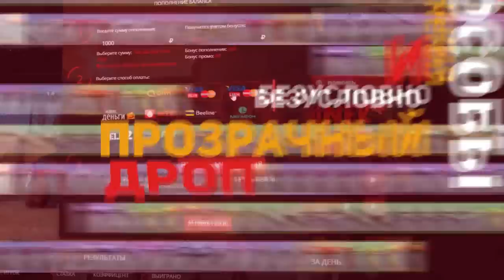ШКОЛЬНИК ПРОДАЛ КЕРАМБИТ ГОЛД ЗА 0.03 В STANDOFF 2 / СТАНДОФФ 2